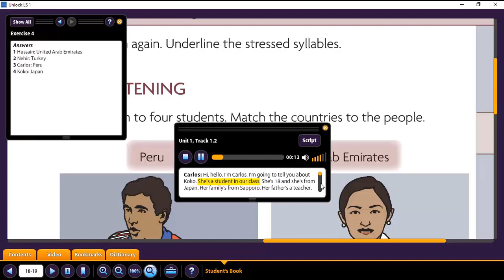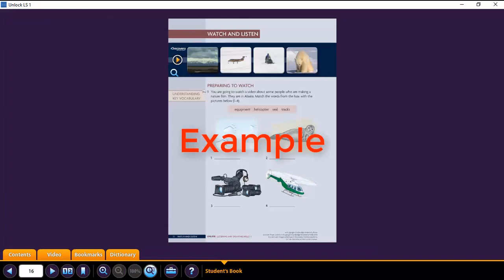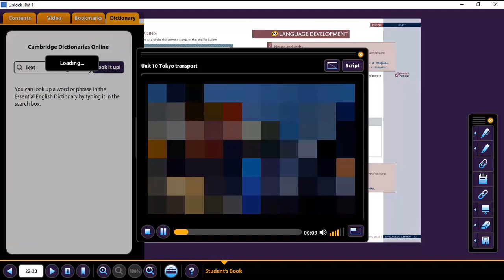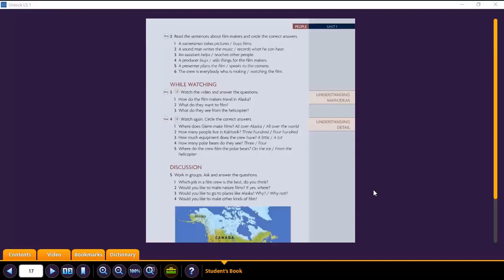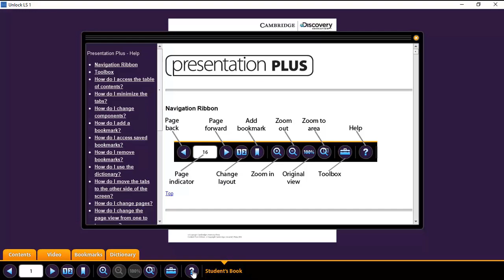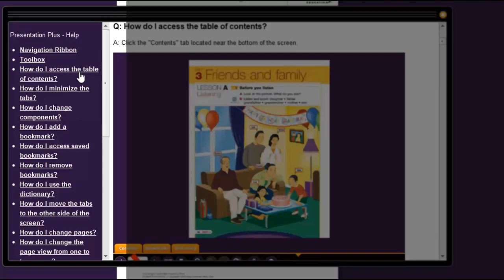Introduction to Unlock Presentation Plus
Find out more about Presentation Plus for Unlock from Cambridge University Press.